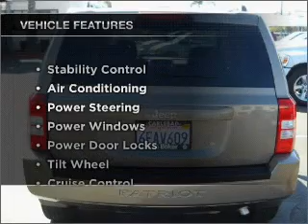2008 Jeep Patriot - Carlsbad CA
Year: 2008
Make: Jeep
Model: Patriot
Trim: Sport SUV 4D
Engine: 4 cylinder 2.0 liter
Transmission:
Color: Gold
Mileage: 12881
Address:
5555 Car Company Dr.